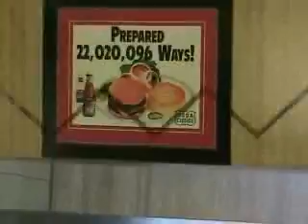Mr O Group Video Scavenger Hunt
Video scavenger hunt for birthday party